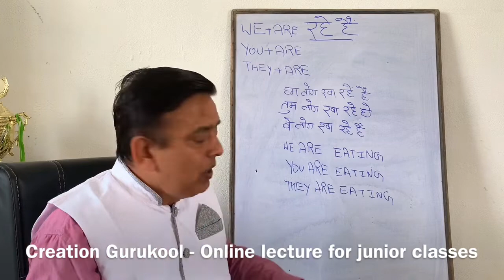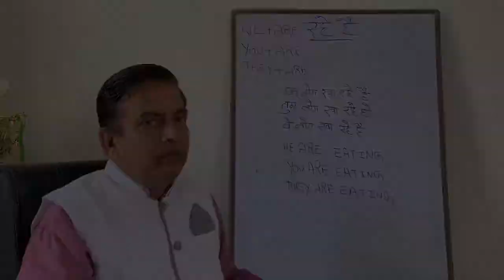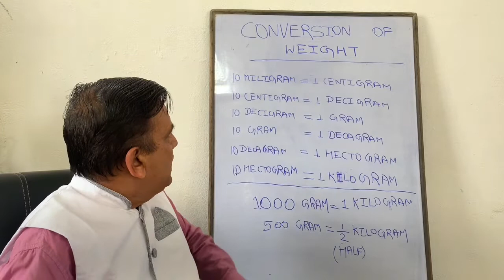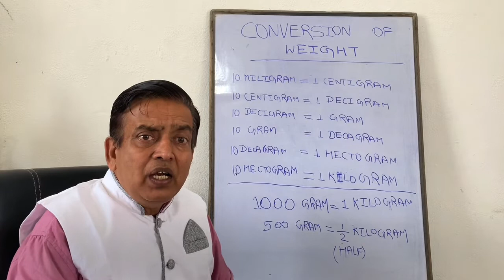Online lecture junior classes | Lecture 6 | Translation and conversion of weight | Creation Gurukool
In this video lecture for junior classes you will learn about conversion of weight and simple translation.